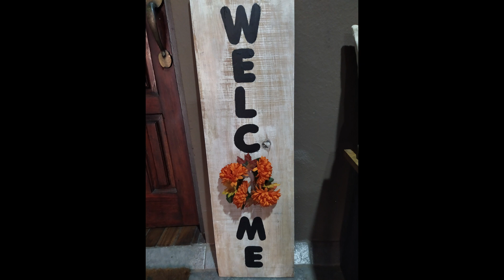🍃🍂🍁Deco Ideas de Otoño para Puerta de entrada 🍁🍂🍃